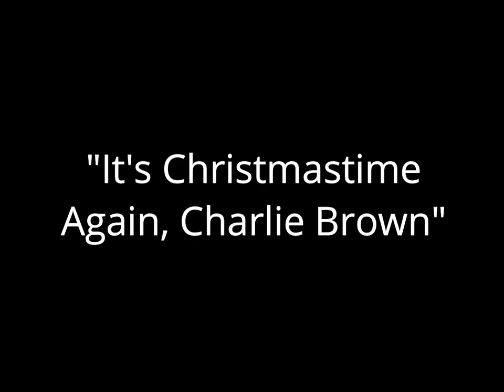Opening to A Charlie Brown Christmas 2000 DVD (both programs) [True HQ; 1080p60]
Merry Christmas!
Distributor: Paramount Home Video [Peanuts Home Entertainment] | First DVD pressing | Release date: September 12, 2000 | Also includes "It's Christmastime Again, Charlie Brown"

1. 1998 Paramount DVD warning screen
2. DVD main menu
3. Main menu to whichever program gets selected ("A Charlie Brown Christmas" or "It's Christmastime Again, Charlie Brown")
4. 1986 Paramount Pictures logo [1995 Viacom variant with zooming byline]